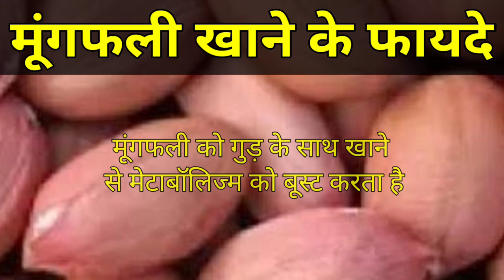मूंगफली खाने के महत्वपूर्ण फायदे l benefits of peanuts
मूंगफली खाने के फायदे l benefits of peanuts

दोस्तों
      "पहला सुख, निरोगी काया होता है।"
"पहले ही रोगों की रोकथाम कर लेना ,उसके इलाज करने से बहुत बेहतर है"
मेरा अनुभव और मेरे सर्टिफाइड न्यूट्रिशन काउंसलर सर्टिफिकेट और बीएससी डिग्री और मेरे जीवन के अनुभव और मेरे आस-पास के वातावरण के आधार पर मुझे लगता है कि,इस भाग दौड़ भरी दुनिया में लोग पैसे के पीछे तो भाग रहे हैं । लेकिन इस दौड़ में लोग अपने शरीर को भूल गए हैं।
               हमारे इस चैनल को बनाने का प्रमुख उद्देश्य - लोगों के स्वास्थ्य को ठीक करने के लिए पोषक तत्वों के बारे में बताना है। ताकि लोग अपने काम के साथ-साथ  पोषक तत्वों  का उपयोग करके अपने शरीर को लगातार स्वस्थ बनाए रखें।
             अगर आपको हमारे द्वारा दी हुई जानकारी अच्छी लगती है तो ,आप इन पोषक तत्व को अपने जीवन में शामिल करें। अगर आप हमसे और कोई सहायता चाहते हैं तो आप हमें मेल आईडी पर संपर्क भी कर सकते हैं और अगर यह जानकारी और लोगों के काम की लगे तो आप और लोगों तक इस जानकारी को शेयर भी कर सकते हैं।

आप मेरे वीडियोस को देखने के लिए दो-चार मिनट का समय आराम से घूमते फिरते निकाल सकते हैं ,जिससे कि हर दिन आपके पास किसी एक फल की, किसी एक विटामिन की, प्रोटीन आदि की जानकारियां इकट्ठी होती रहे, और आप अपने पूरे जीवन के स्वास्थ्य  का लाभ ले सके
 भविष्य में अगर कोई बीमारी आपके शरीर में आने वाली होगी ,उससे पहले ही आपके पास मेरे वीडियो के माध्यम से मिली जानकारी से उस बीमारी से लड़ने की क्षमता होगी
 क्योंकि जब आप इस जानकारी को अपने पास रखेंगे सुनेंगे तो आप इन फलों को, प्रोटीन, विटामिन को आदि इस्तेमाल करते रहेंगे,
 जिससे कभी आपके पास आने वाली बीमारी आपके आसपास भी नहीं भटकेगी
 तो हो गई ना आपकी बहुत बड़ी मदद,

नमस्कार दोस्तों, हम इस वीडियो में जानेंगे मूंगफली खाने के महत्वपूर्ण फायदे l मूंगफली को खाने से हमारे शरीर में क्या-क्या फायदे होते हैं हमने इस वीडियो में जाना है आपने यह जानकारी कहीं सुनी है पड़ी है देखी होगी कि मूंगफली खाने के कितने फायदे होते हैं आपने यह भी सुना, देखा होगा कि मूंगफली से कितनी सारी रेसिपी बनती है आपने यह भी देखा होगा कि मूंगफली बटर, मिल्क मूंगफली चॉकलेट मूंगफली चिक्की गुड चिक्की और भी कई खाद्य पदार्थ
 हमारे इस वीडियो को बनाने का प्रमुख उद्देश्य हैं कि, आपको जानकारी मिले और आप इसका सही मात्रा में सेवन करे और आप स्वस्थ रहेंl
मूंगफली खाने की महत्वपूर्ण फायदे
 आयरन, कैल्शियम,जिंक, विटामिनB6 और विटामिनE होते है
  शरीर में एनर्जी रहती है
 हृदय की परेशानियां दूर होती है
 हड्डियों को मजबूत होती है
 वजन कम करने में मदद होती है
 मूंगफली प्रोटीन,कार्बोहाइड्रेट, हेल्दी फैट्स,फैटी एसिड और फाइबर का भी एक उत्तम स्रोत है
 एंटीऑक्सीडेंट और जरूरी खनिज तत्वों से भी भरपूर होते हैं
 शरीर की सूजन दूर होती हैं
 टाइप 2 डायबिटीज में लाभ दायक हैं
 कैंसर रोगो से बचाता हैं
 गैस और एसिडिटी की परेशानीदूर होती हैं
 सेलेनियम,कॉपर,मैग्नीज, पोटेशियम,कैल्शियम,आयरन होते हैं
 मूंगफली की तासीर गर्म होती है

moongfalidanakhaneke fayde
caloriesinmoongfali dana
moongfali me dana nahi
peanut
is peanut butter good for you
easy peanut butter cookies
posh peanut
peanut butter benefits
how to make peanut butter
is peanut butter healthy
peanut advantages
peanut and cholesterol
peanut and diabetes
are peanut butter healthy
peanut butter protein
peanut butter ke fayde
peanut benefits
peanut butter calories
peanut butter khane ke fayde
peanut butter for weight gain
peanut butter nutrition
best peanut butter
baby peanut butter
peanut chutney recipe
peanut chocolate
chocolate peanut butter cake
peanut during pregnancy
peanut dry fruit
peanut dairy milk
does peanut butter cause constipation
peanut eating benefits
peanut easy ayurveda
peanut energy
aloo moongfali ki sabji
dal mongra
moongfali is good for health
moongfali side effects
mungfali dana ki barfi
mungfali dana benefits
sing dana khane ke fayde
sing dana ke fayde
dana dana meaning
dana benefits
dana definition
eating moong dal everyday
moongfali dana ke fayde
is makhana good for knee pain
makhana for joint pain
is makhana good for arthritis
makhana in dal makhani
fali dana
benefits of dal makhana
moong.dal.halwa
is moongfali good for health
is moong dal fattening
is moong dal harmful
is moongfali good for weight loss
is moong dal good for diet
mungfali ka dana
which nut is the king of nuts
dana ka paryayvachi shabd
kya mungfali me fat hota hai
lal moong dal
moongphali mein dana nahi
3 moong dal dosa calories
5 kg moong dal
moong dal 7 days weight loss